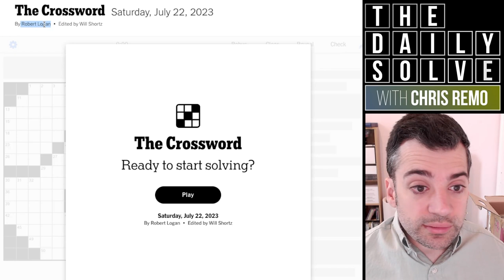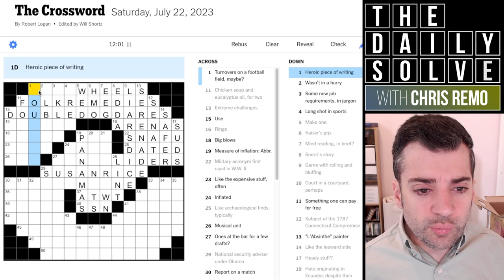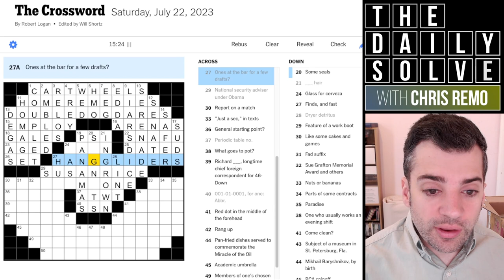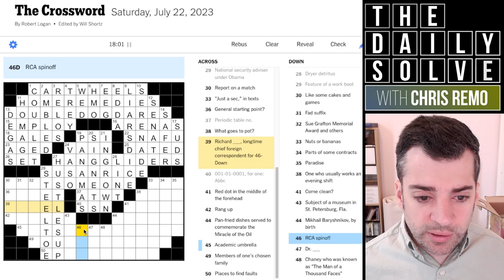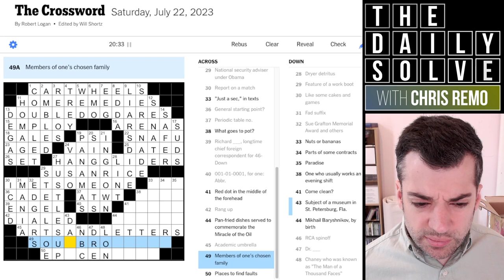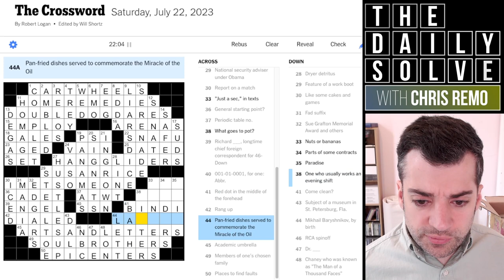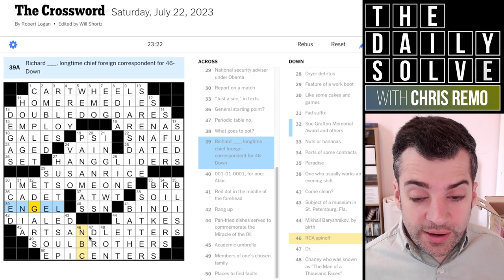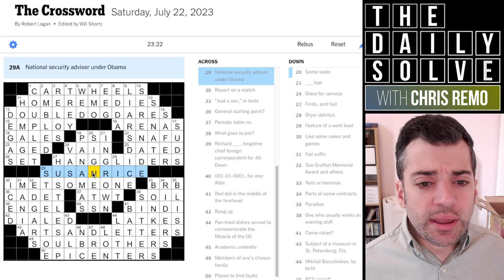Rethinking My Way Through a Tricky Saturday - 22 July 2023 New York Times Crossword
Today's tricky Saturday themeless crossword required a few instances of rethinking my first assumptions—a useful practice with a challenging puzzle like this one! Join me for the solve.

This is the New York Times crossword puzzle for Saturday, 22 July 2023: